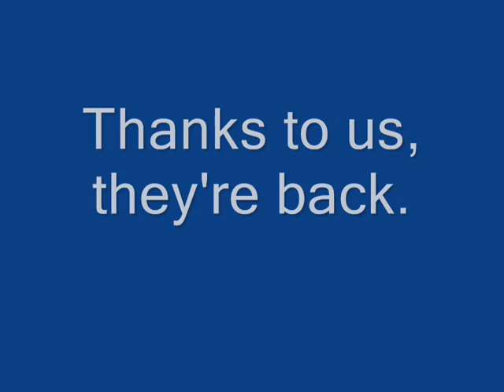Help Save Native Fish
Conservation Fisheries has restored three species of fish to Abrams Creek, Great Smoky Mountains National Park